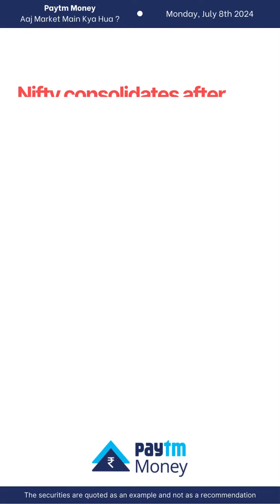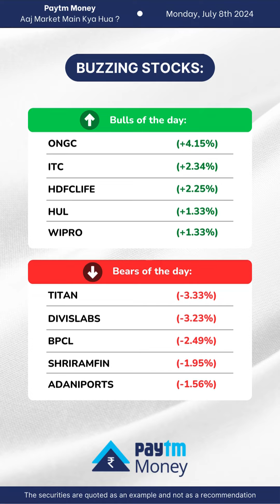Aaj market mein kya hua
In this video, learn about the buzzing stocks, sectors which are growing and much more...